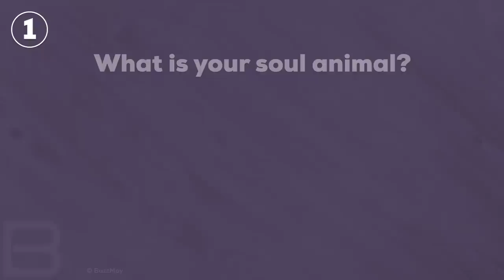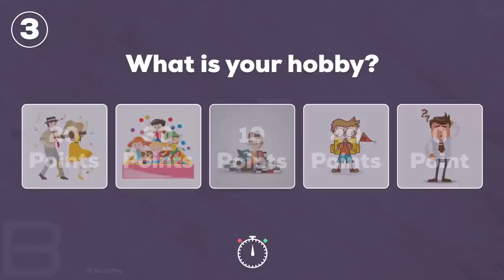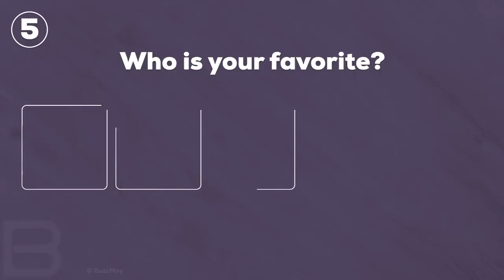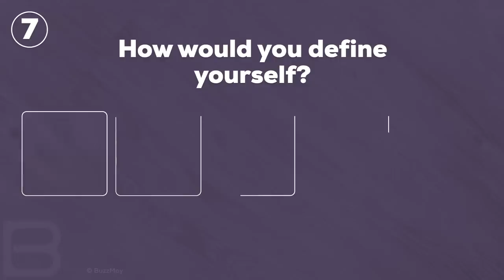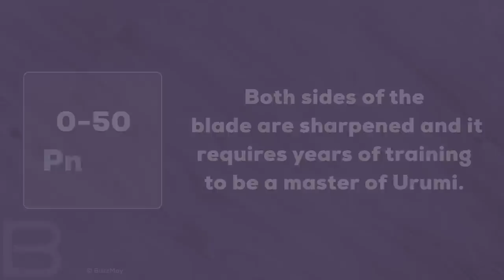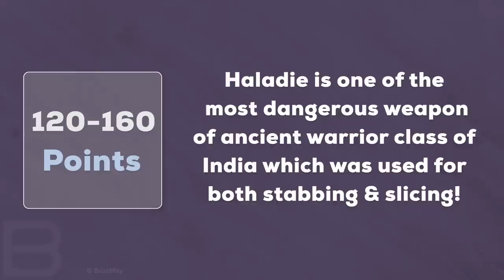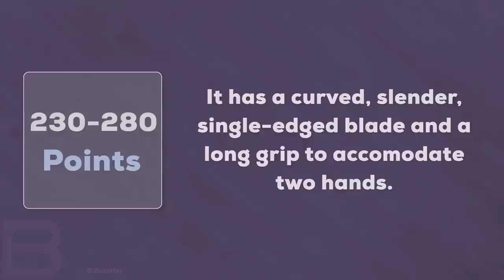Which Ancient Weapon Suits You?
BuzzMoy Presents: Which Ancient Weapon Suits You?

Weapons might seem to be the main means of a war. But they denote way more than that! It is believed that the weapon that will suit in your hands depends on your personality.

This video will help you to find that most suited weapon according to your personality. Are you guys curious about this personality test? If yes, then let's just get into it!!